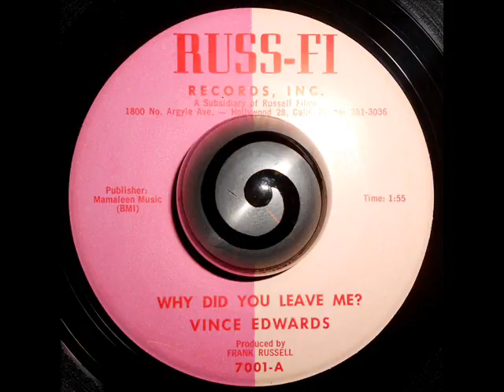VINCE EDWARDS - WHY DID YOU LEAVE ME? (Russ-Fi)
Vince Edwards

Very Rare "USA 1962"